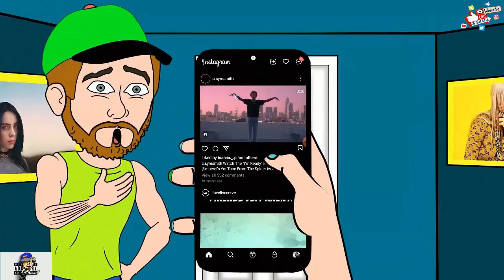Billie Eilish - "Therefore I Am" in a Nutshell (Cartoon Parody)